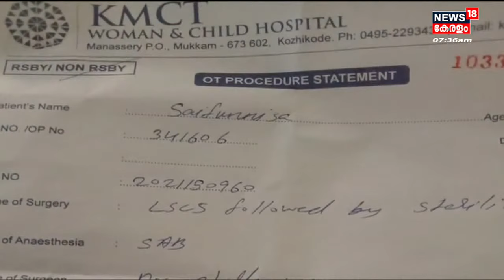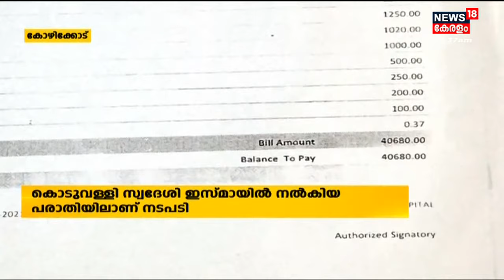Malayalam News @ 7 AM | ഏഴു മണി വാർത്ത | 31st March 2022